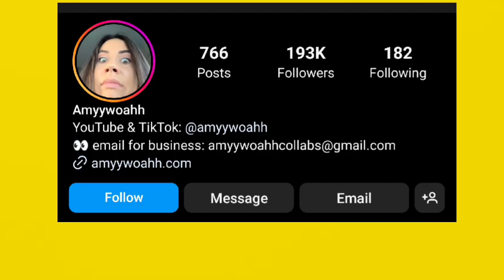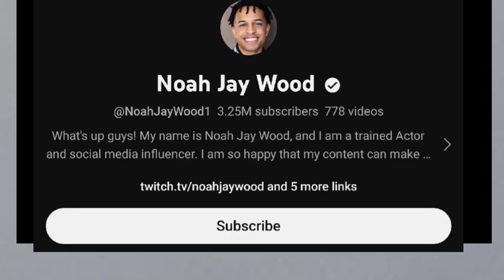Which One Is Your Favourite YouTuber? Amyy Woahh Vs Noah Jay Wood Lifestyle Comparison 🌟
Noah Jay Wood
Noah Jay Wood Lifestyle
Noah Jay Wood Lifestyle Comparison
Amyy Woahh Lifestyle
Amyy Woahh
Amyy Woahh Lifestyle comparison
Amyy Woahh NetWorth